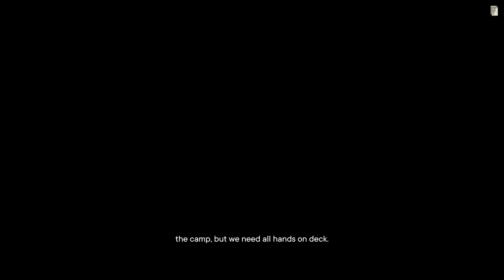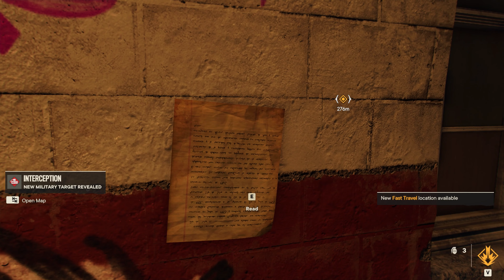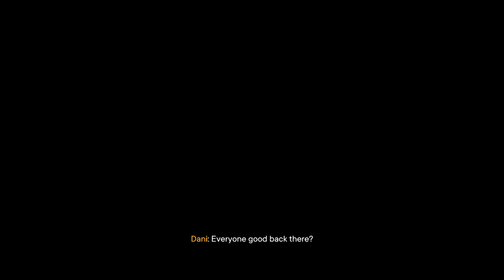FAR CRY 6 - Full Gameplay Walkthrough Part 14 - Settling A Debt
Far Cry 6 Full Game Gameplay Walkthrough showing the full Far Cry 6 game in parts. This Far Cry 6 Walkthrough is focused not only on the story but also exploration and gunfights.

Far Cry 6 is an open world first person shooter. The action of the game takes us to a fictional country called Yara, with many beatiful tropical islands to explore. The protagonist Dani (male or female) is a rebel for the local resistance movement, whose main goal is to take down Anton Castillo - bloody and ruthless dictator ruling over Yara.

Chapters:
00:00 - Intro
06:17 - Cape Santa Maria Checkpoint
13:48 - Bembé
17:29 - El Tigre Dormido Hotel
23:36 - Villa Judia Hotel
30:08 - Precious Cargo
33:22 - Freeing The Refugees

If you enjoy the game and would like to try it out yourself, consider buying it to support the developers.